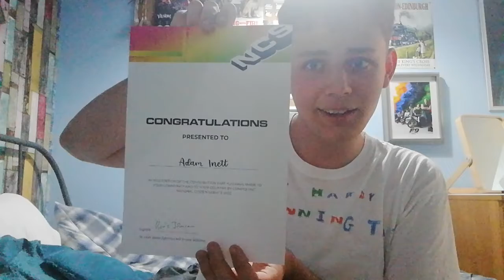Great Time at the Safari Park and back with my prize.